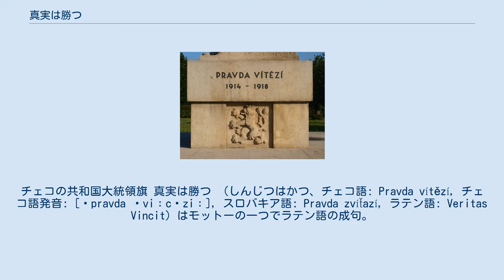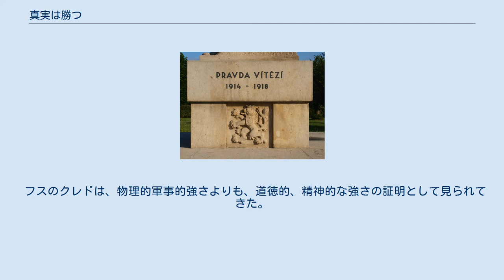真実は勝つ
ヤン・フス
チェコの共和国大統領旗 真実は勝つ （しんじつはかつ、チェコ語: Pravda vítězí, チェコ語発音: [ˈpravda ˈviːcɛziː], スロバキア語: Pravda zvíťazí, ラテン語: Veritas Vincit）はモットーの一つでラテン語の成句。
チェコ共和国の国の標語であり、同国大統領の旗にもチェコ語で記されており、同国憲法を含む国家の象徴である。
 このフレーズはプラハにあるヤン・フスの墓にも記されている。
この成句は彼の「真実を探求せよ、真実を聞け、真実を学べ、真実を愛せ、真実を語れ、真実を抱け、真実を守れ、死ぬときまで」という言葉に由来すると信じられている。
 「真実は勝つ」の成句は1918年に初代チェコスロバキア大統領、トマーシュ・マサリクによって国の標語になった。
その後、ヴァーツラフ・ハヴェルの「真実に生きる」という観念と1989年の彼の民主化運動のスローガン「愛と真実は憎しみと虚偽を征服しなければならない」に影響を与えた。
 チェコの政治的思想において真実の概念は長い伝統を有してきた。
ヤン・フスとコメニウスは真実を神学的様相に結び付けていた。
マサリクの倫理的概念では真実は嘘の対極として見られるようになった。
 フスのクレドは、物理的軍事的強さよりも、道徳的、精神的な強さの証明として見られてきた。
 『憲章77』運動には「真実に生きる人々のために真実は勝つ」という標語があった。